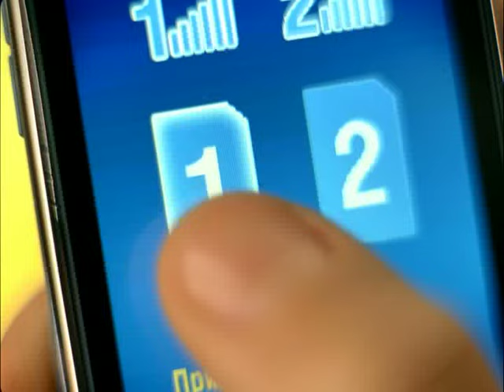Евросеть, Ксения Собчак и Samsung DUOS-B5722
С 7 декабря 2009 года стартует рекламная кампания по продвижению единственного в мире сенсорного телефона Samsung DUOS-B5722, до конца 2009 года представленного в сети салонов сотовой связи «Евросеть» на эксклюзивных условиях.